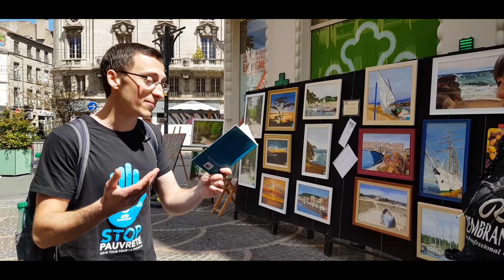Saint-Etienne : Un peu de douceur dans ce monde de brut !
Quelques images réalisées pendant Saint-Jacques en Arts en compagnie de Alexia Dury de la Compagnie de Danse Corps à Corps, Slamdog Visionnaire et José Narvaez. Un incroyable trio qui a déboulé dans le Quartier Saint-Jacques de Saint-Etienne au rythme de la danse,  poésie slamée ...